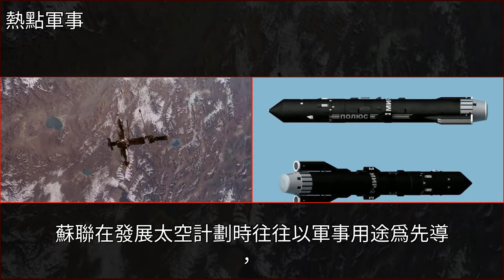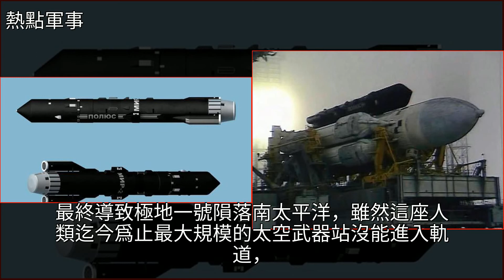起飛重量2400噸，帶著氫彈環球旅行！這東西連美國也沒造出來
起飛重量2400噸，帶著氫彈環球旅行！這東西連美國也沒造出來武器,氫彈,航天技術,航空航天,火箭起飛重量2400噸，帶著氫彈環球旅行！這東西連美國也沒造出來武器 氫彈 航天技術 航空航天 火箭